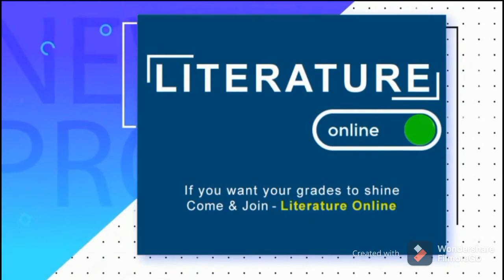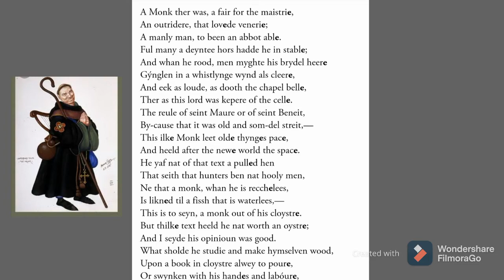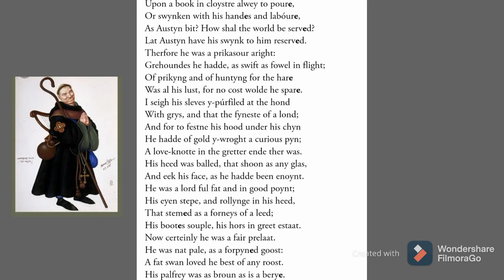The Prologue to Canterbury Tales by Geoffrey/The Monk/urdu translation/line 165-207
The Prologue to Canterbury Tales by Geoffrey Chaucer
Line by line translation in urdu
The Monk